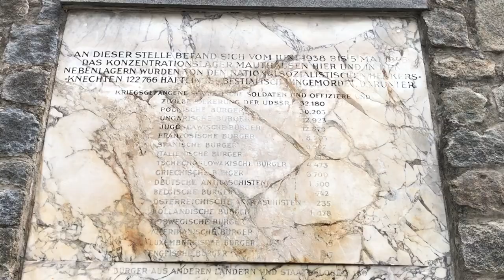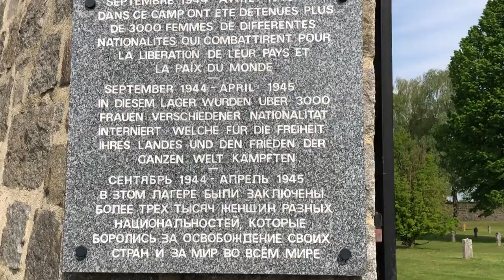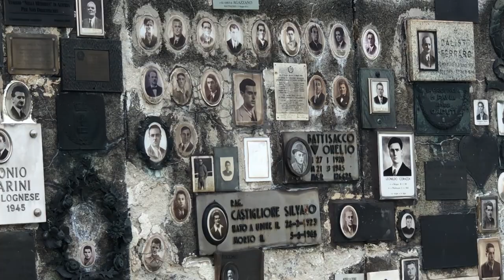Попри пандемію Україна вшанувала пам'ять жертв «Маутхаузена»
На території меморіального комплексу у середу майже не було людей, за винятком поодиноких відвідувачів. Як і майже не було вінків та квітів. Тепер поруч з вінками від політичного керівництва Австрійської Республіки, появилися вінки та квіти і від Української держави.
"Важливо пам’ятати про те, що трапилося, і говорити та діяти так, щоб це ніколи більше не повторилося. Щоб нацизм ніколи знову і ніде не проріс. Насильства та людської нетерпимості не повинно бути в нашому житті. І особливо це слід пам’ятати тим, хто інколи говорить про те, що "можем повторить", - заявив О.Щерба.
Як відомо, "Маутхаузен" був єдиним концтабором на території Рейху, який за нацистською класифікацією належав до "категорії ІІІ". Ця категорія означала – "знищення через працю". Умови утримання у таборі були найтяжчими в системі нацистських концтаборів. За час існування концтабору через нього та його філії пройшло близько 200 тис. в'язнів 40 національностей, у т. ч. 8,5 тис. жінок. Серед арештантів були також діти й підлітки. Загалом у концтаборі "Маутхаузен" та його філіях з 1938 року і по 5 травня 1945 року загинуло близько 120 тис. осіб, у тому числі тисячі українців.